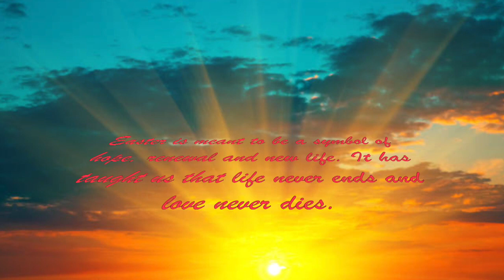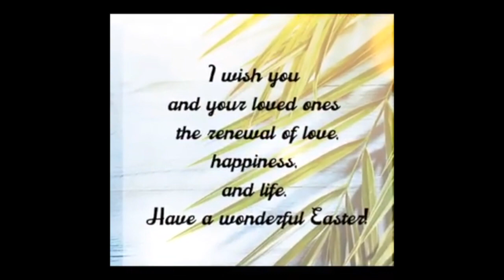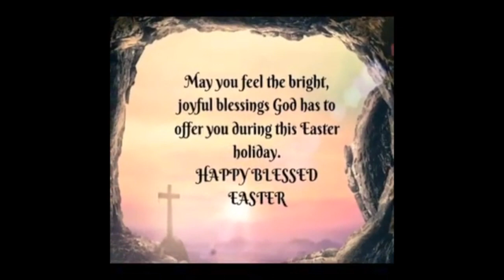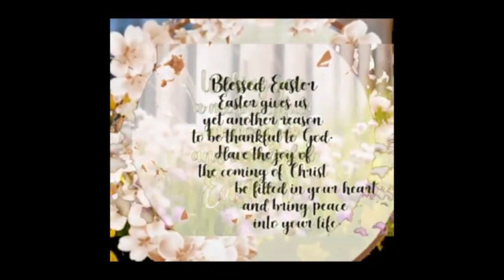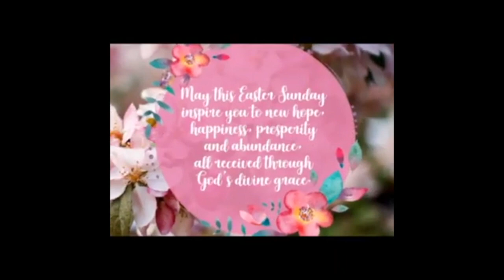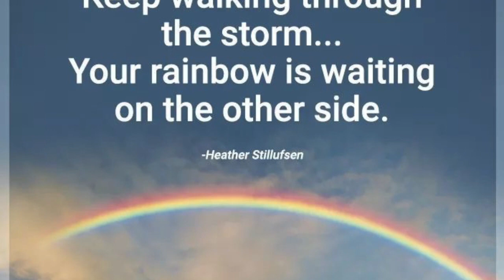Happy 🐣 Easter !!!💖💝💕🌺🌸🌹🌷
Easter is meant to be a symbol of hope, renewal and new life. It has taught us that life never ends and love never dies.

" Blessed are those who have not seen and have yet believed".
An amazing and inspirational easter quotes presentation  beautifuly, wise, and lovely decor  💖💝💕🌺🌸🌹🌷Full of truth, love, and wisdom💐🌸🌷
Wishing you a Happy, Healthy and Holy EASTER!

Thank you...to ALL my funs and my supporters 😊 please cooperate to grow my audience
It means a world to me...